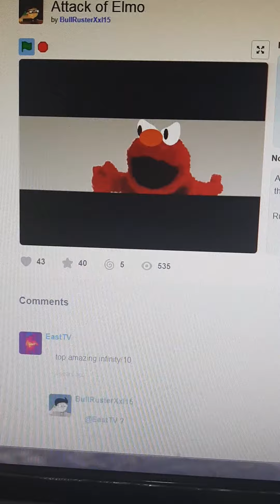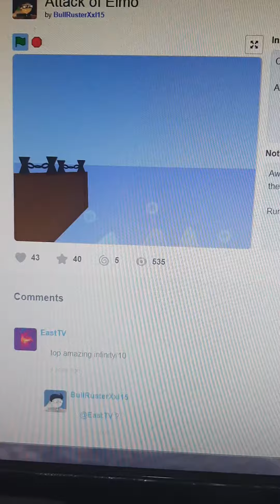Scratch Animation - Attack Of Godzilla Elmo (Scratch Version)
Elmo Knows Where You Live But He Trying To Drestroy The City Town